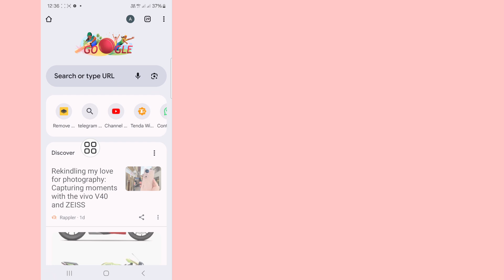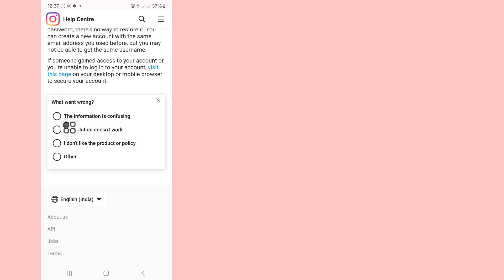Мы приостановили действие вашего аккаунта Instagram 180 дней Проблема ll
Мы приостановили действие вашего аккаунта Instagram 180 дней Проблема ll Приостановка действия аккаунта Instagram Решение

Привет, ребята,

В этом видео я покажу вам (надеюсь, ваша проблема решена
Успешно, спасибо) продолжайте смотреть видео до конца, это очень простой и легкий метод

Если у вас есть какие-либо запросы на обучающие материалы, дайте мне знать в комментариях! Я сделаю это для вас в течение 1 дня.